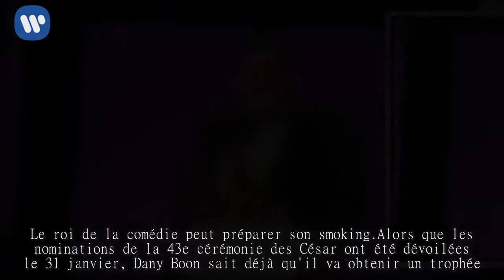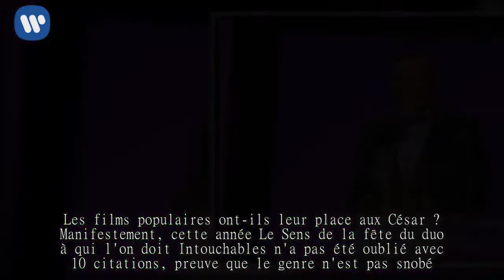Dany Boon : Loin du coup de colère, il sait qu'il va décrocher un César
Le roi de la comédie peut préparer son smoking.
Alors que les nominations de la 43e cérémonie des César ont été dévoilées le 31 janvier, Dany Boon sait déjà qu'il va obtenir un trophée. Le maître de cérémonie des César 2018, Manu Payet, a en effet révélé la création d'un nouveau prix nommé le "César du public" : "J'annonce la création d'un nouveau César qui récompensera le film ayant fait le plus d'entrées dans l'année", a annoncé l'acteur et humoriste. Et les chiffres sont sans appel : le film Raid Dingue de monsieur Boon est arrivé en tête du box-office l'an dernier avec plus de 4,5 millions d'entrées.
Le célèbre Ch'ti va donc écrire avec les César une belle histoire d'amour qui n'avait pourtant n'avait pas très bien commencé. En 2009, l'artiste avait ouvertement regretté que son carton Bienvenue chez les Ch'tis ne soit pas nommé. Depuis, la place de la comédie dans la compétition a régulièrement fait l'objet de débats. Les films populaires ont-ils leur place aux César ? Manifestement, cette année Le Sens de la fête du duo à qui l'on doit Intouchables n'a pas été oublié avec 10 citations, preuve que le genre n'est pas snobé. Mais un carton est-il synonyme de qualité et par là de récompense ? Les "César du cinéma" ont listé les comédies qui ont fait le plus d'entrées ces dernières années, laissant à chacun le soin de réfléchir à cette question.
Le fait que Raid Dingue ait fait plus de 4 millions d'entrées justifie-t-il en soi qu'on lui décerne un prix ? Un tweetos souligne que la réflexion du César du public est née d'une discussion entre le réalisateur de La Ch'tite Famille et Alain Terzian, président de l'académie des César et que, "coïncidence", c'est justement le film du premier qui remportera le prix...